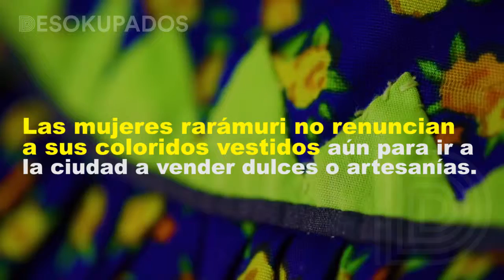Color rarámuri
La diminuta y marginada comunidad Rarámuri, no renuncia a los colores que representan su historia e identidad; el colorido Tarahumara, no debe desaparecer. ⛰🤔🧐